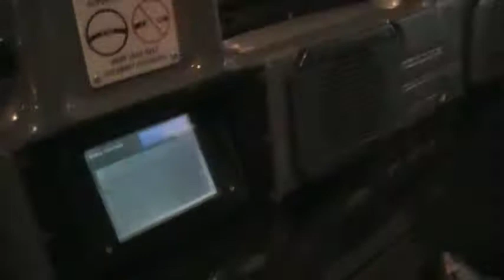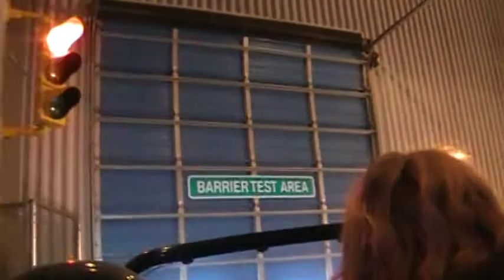How Epcot Did It Right - Test Track